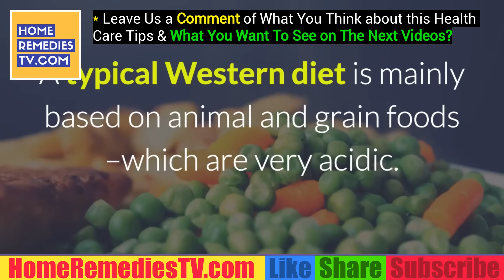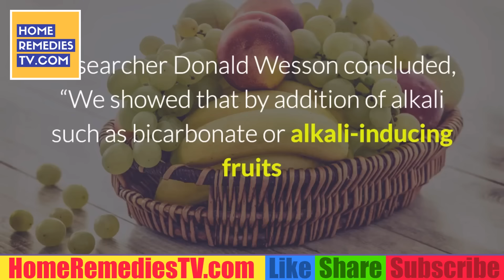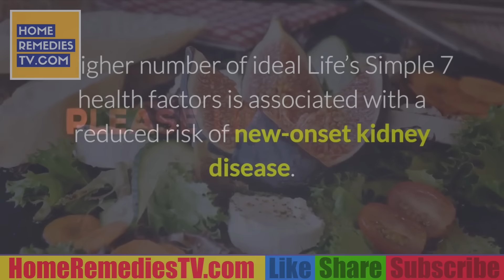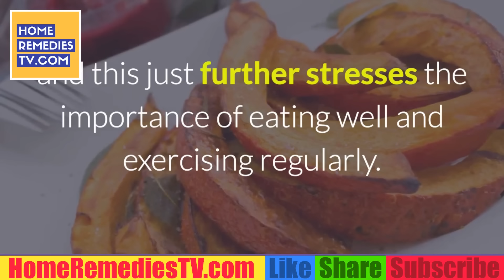PROTECT Older Adults Kidneys FUNCTION with These NATURAL REMEDIES for Chronic KIDNEY Disease.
Prevention and treatments for kidney failure or kidney disease include eating a healthy diet (which varies from patient to patient but controls electrolyte levels), avoiding exposure to certain drugs or toxins, limiting heart disease or diabetes risk factors, and using herbs or supplements.

Can chronic KidneyDisease be reversed?
If one or both kidneys fail completely and the damage can't be reversed, the condition is called kidney failure or end-stage renal disease (ESRD). When this occurs, your kidneys can no longer filter wastes well enough to keep you healthy. The symptoms for ESRD include fatigue, weakness, nausea, vomiting, and itching.

Can stage 3 chronic Kidney disease be reversed?
Get help when you have stage 3 CKD. There is no cure for kidney disease, but it may be possible to stop its progress or at least slow down the damage. In many cases, the correct treatment and lifestyle changes can help keep a person and their kidneys healthier longer.

Is there a cure for kidney disease?
Often, though, chronic kidney disease has no cure. Treatment usually consists of measures to help control signs and symptoms, reduce complications, and slow progression of the disease. If your kidneys become severely damaged, you may need treatment for end-stage kidney disease.

How can we prevent kidney failure?
Prevention Tips
Quit Smoking.
Alcohol and Your Kidneys.
Lose Weight if You're Overweight or Obese.
Follow a Healthy Diet.
Lower Salt in Your Diet.
Understanding Food Labels.
Exercise.

Can a low GFR be reversed?
Can a low eGFR be reversed? If the decrease in the estimated glomerular filtration rate (eGFR) is due to acute kidney injury with a sudden decrease in kidney function, this can commonly be reversed. If the kidney disease is due to chronic kidney disease (CKD), the recovery of eGFR is usually not possible.

How many stages of kidney disease are there?
The stages of CKD (Chronic Kidney Disease) are mainly based on measured or estimated GFR (Glomerular Filtration Rate). There are five stages but kidney function is normal in Stage 1, and minimally reduced in Stage 2. Observation, control of blood pressure. More on management of Stages 1 and 2 CKD.

Is kidney disease reversible in humans?
A stable GFR in people with CKD implies stable disease. ... The first step in the treatment of CKD is to determine the underlying cause. Some causes are reversible, including use of medications that impair kidney function, blockage in the urinary tract, or decreased blood flow to the kidneys.

What is the cause of decreased kidney function?
A severe decrease in kidney function can lead to a buildup of toxins and impurities in the blood. This can cause people to feel tired, weak and can make it hard to concentrate. Another complication of kidney disease is anemia, which can cause weakness and fatigue.

Can kidney damage be repaired?
“If tubules are damaged they can be repaired but if the damage is severe enough the nephron may be destroyed. Unfortunately the kidney can regenerate and recover, but the kidney cannot make new nephrons, and in that context, its regeneration is limited.”

What happens to the body when the kidneys shut down?
Your hands or feet may swell. You will feel tired and weak because your body needs clean blood to function properly. Untreated uremia may lead to seizures or coma and will ultimately result in death. If your kidneys stop working completely, you will need to undergo dialysis or kidney transplantation.

How do you keep your kidneys healthy?
What can you do for your kidneys?
Keep fit and active.
Keep regular control of your blood sugar level.
Monitor your blood pressure.
Eat healthy and keep your weight in check.
Maintain a healthy fluid intake.
Do not smoke.
Do not take over-the-counter pills on a regular basis.

How do you prevent dialysis?
How to delay the onset of dialysis at a glance
Eat right and lose excess weight.
Exercise regularly.
Don't smoke.
Avoid excess salt in your diet.
Control high blood pressure.
Control diabetes.
Stay on the job and keep your health insurance.
Talk with your health care team.

What is stage 1 kidney disease?
A person with stage 1 chronic kidney disease (CKD) has kidney damage with a glomerular filtration rate (GFR) at a normal or high level greater than 90 ml/min. There are usually no symptoms to indicate the kidneys are damaged.

How long can a person live with kidney failure?
In general, hospice patients have six months or less to live. When patients living with kidney failure choose to forgo dialysis, how long they can live depends on the amount of kidney function they have, how severe their symptoms are and their overall medical condition.

What is end stage kidney disease?
ESRD is caused most commonly by diabetes and hypertension (high blood pressure). If you have diabetes, your body can't break down glucose (sugar) correctly, so glucose levels in your blood remain high. Having high levels of glucose in your blood damages your nephrons.